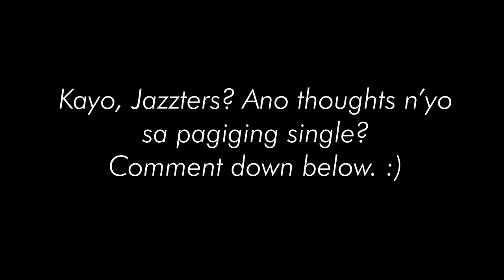Adulting 101| How to be the BEST BRIDESMAID | JazztersPH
Paano nga ba maging bida-best bridesmaid? WATCH!